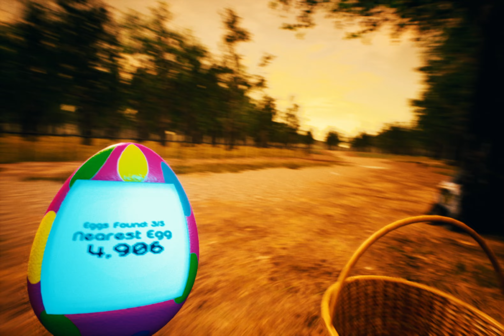Yarel plays Easter Bunny.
2:16 = 1st scare
2:59 = 2nd scare
3:23 = 3rd scare